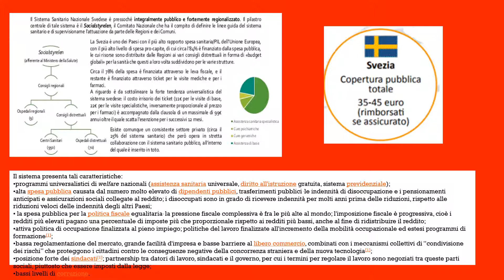Inclusione sociale e sistema sanitario nel mondo